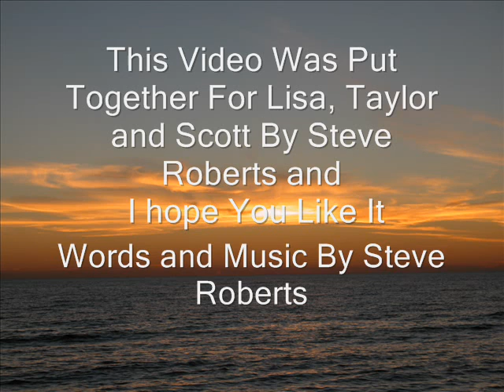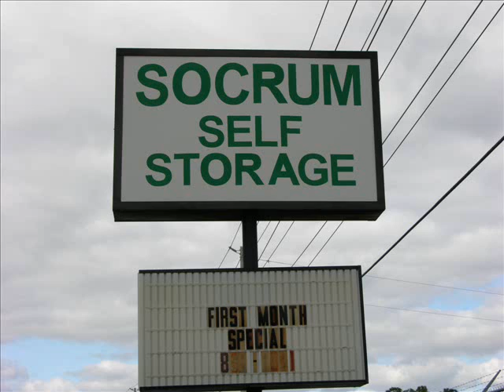Lisa, Taylor and Scott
This video was recorded at SRH Studio One in Lakeland FL. writen by Steve Roberts and played by Steve Roberts. This song is a fun song for my friends Lisa, Taylor and Scott. I hope they enjoy this. I had a great time putting this together. Thanks for looking at it.
Steve